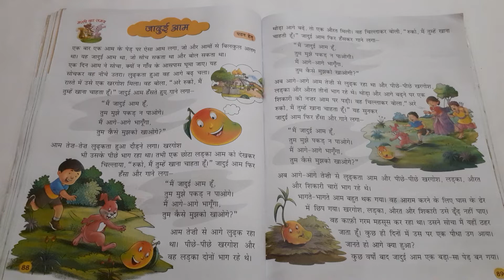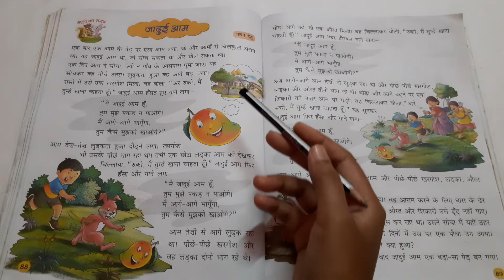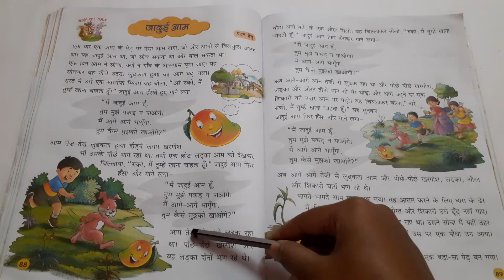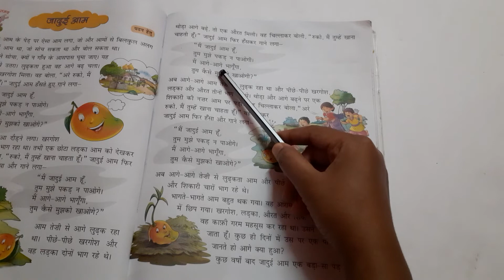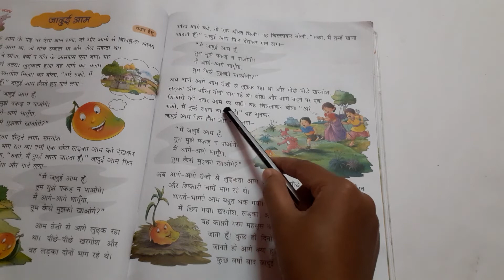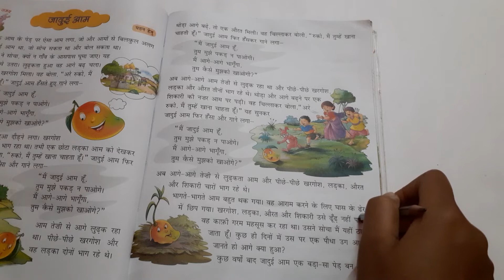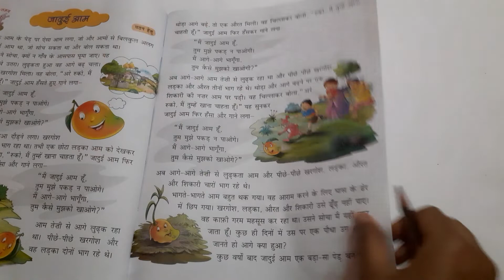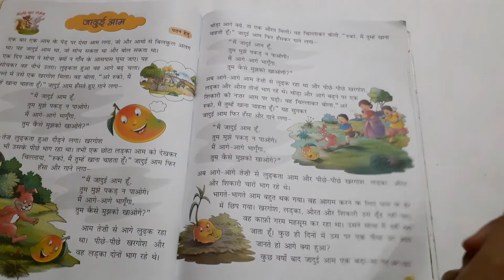कहानी जादुई आम कक्षा तीसरी कहानी को किस तरीके से पढ़ें बच्चों को किस तरीके से कहानी पढ़ाe Jadui Aam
जादुई आम कहानी किस तरीके से पढ़े रीडिंग किस तरीके से करें इसमें मैंने इस वीडियो में बच्चों को किस तरीके से सेंटेंस यूज़ करना चाहिए हिंदी के और किस तरीके से पढ़ना चाहिए कहां रुकना चाहिए कहां नहीं आश्चर्य वाचक चिन्ह पर किस तरीके से पढ़ना चाहिए यह सब कुछ मैंने बताया है आशा करती हूं कि आप सभी को यह वीडियो बहुत ही ज्यादा पसंद आएगा इस वीडियो को अपना प्यार दीजिए इस चैनल को थैंक यू थैंक्यू फॉर वाचिंग प्लीज लाइक एंड सब्सक्राइब एंड सपोर्ट ए प्लस ट्यूशन पायल मैम